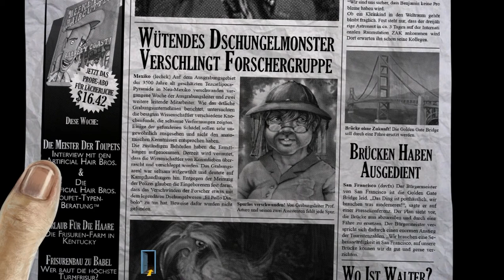Lets play Zak Mckracken 2 - Between time & space - 03 (deutsch)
Es ist an der Zeit das der Zeitungsjournalist zeitweise mit der Zeit rumzuspielt. Zeit wird's!

Endlich kam 2008 ein lang ersehnter Nachfolger zum ersten Teil von Zac McKracken and the alien mindbenders" heraus.
Allerdings nicht von Lucas Arts, sondern von den "Artificial Hair Bros." die 7 Jahre lang daran rumgeschraubt haben und es (glaub ich) heute noch nachpatchen.

Die Story:
Viele Jahre sind vergangen und Zak hat sich in San Franzisco mit einem Käseblatt selbstständig gemacht.
Als er als blinder Passagier in einem Flugzeug mitreist um für eine neue Story zu recherchieren, wird er Zeuge wie erneut die Aliens aus Teil 1 versuchen das Flugzeug zu kapern.
Ab hier beginnt die Handlung und man muss diesmal in allen 4 Dimensionen reisen um die erneute Invasion der Aliens zu vereiteln.

Die Grafik:
Eine Mischung aus 2D gezeichneten Szenarien auf dem 3D-Modelle sich bewegen.
Es sieht ok aus aber wird etwas altbacken. Zumindest passt der Stil der Grafiken nicht an jeder Stelle und es wirkt etwas knirschig an einigen Stellen.
Dennoch kann man es bis auf 4K hochreißen und alles Gezeichnete sieht sehr gut und glaubwürdig aus.

Die Musik und die Sounds:
Alles komplett neu und vollvertont. Die Programmierer haben sich echt nicht lumpen lassen.
Jedes Szenario hat seine eigene kleine Hintergrundmusik, alle Charaktere sind komplett vertont und die Soundeffekte klingen gut.
Also für ein Studio ok, für private Programmierer genial!
Endlich bekommt ein Zak die Atmosphäre die es verdient hat.
Saubere Arbeit Jungs!

Das Gameplay:
Das gute alte Point'n'Click. Keine Hybridversion wo man die Charaktere mit der Tastatur steuert und den Rest mit der Maus macht.
Nö! Alles mit der Maus und fertig! Schön dass sie da keine Kompromisse eingegangen sind.
Die Rätsel sind nun eher auf einem gleichen Level. Es gibt kaum zu einfache Rätsel aber auch keine mehr wo man sich die Zähne dran ausbeißt.
Man kann es also gut runterdaddeln. Und das dauert! Es hat sehr viel Umfang.
Knifflig kann es nur an den Stellen werden wenn man 4-dimensional denken muss. Wer das allerdings kann, sollte keine Probleme haben.

Mein Fazit:
Ein echter Nachfolger der nicht nur als Trittbrettfahrer auf der Erfolgswelle mitschwimmt sondern das ganze auf ein neues Niveau hebt.
Wer Zak mag, wird diesen Teil auch mögen. Ähnlich absurd, ähnlich lang, ähnlich abwechslungsreich, mit viel Humor und ner ordentlichen Entstehungszeit.

Ich wünsche euch viel Spaß beim (bislang) letzten Teil von unserem Investigativ-Journalisten.